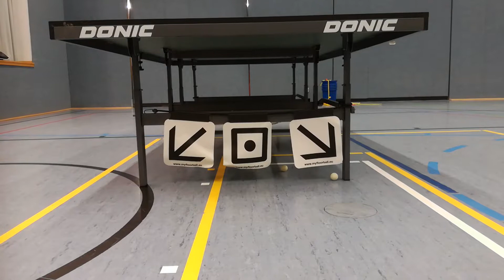Floorball trifft Tischtennis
Floorball/Tischtennis einmal anders